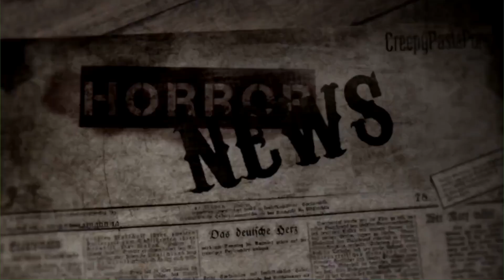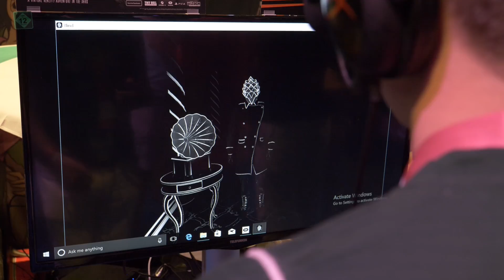Bungee-Jumping endet tragisch & mysteriöser Fund in Deutschland! | Horror News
Die vierte Folge von "Horror News" beinhaltet ein kleines Gamescom-Special! Viel Spaß!